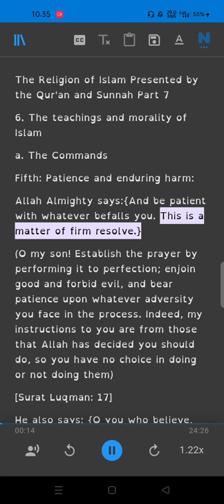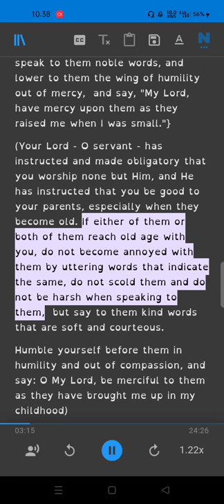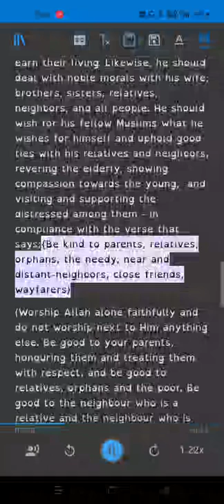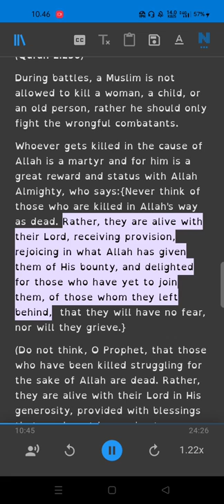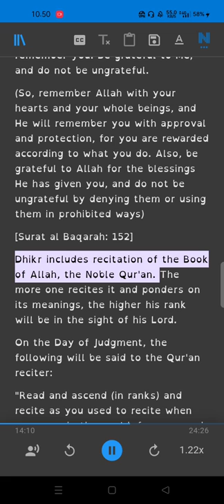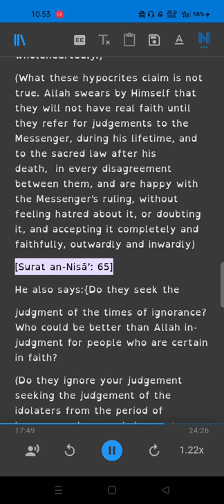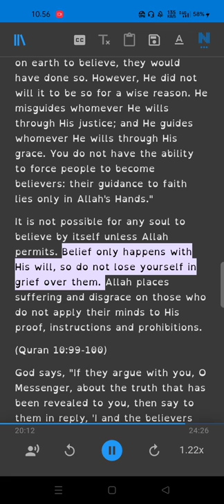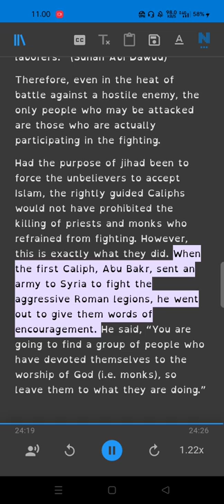The Religion of Islam Presented by the Qur'an and Sunnah Part 7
Ebook
God, the Creator
Muslim Glorification vs. Christian & Infidel Falsehoods and Atheists'
Denial(Proof of the Existence of God Almighty:His Oneness, His Supreme Attributes and Actions, and His Absolute Power)
The Concise Introduction of the Prophet of Islam,Muhammad, His Call, Luminous Images from His
Bright Life, and Evidence from the Proofs of His Prophethood and Message
The Concise Methodology Of Proving the Existence of the Creator God, His Oneness and the Sincerity of the Prophet of Islam, Muhammad’s Call(66page)
Islam's Teachings and How They Solve Past and CurrentProblems.
Islam and the Discoveries of Modern Science.
Quiet Dialogue Between a Muslim and a non-Muslim.
A Comparison between Islam, Christianity and Judaism and
the Choice Between Them.
The Concentated Answers for the Most-Popular Misconceptions about Islam